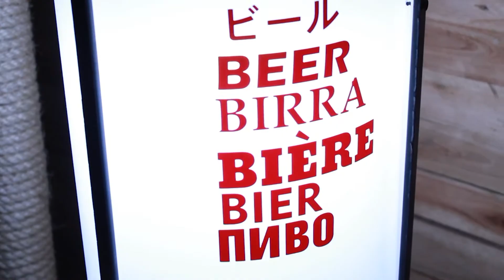Mapache Fest 6° Aniversario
Black Y Productions estuvo presente en el MapacheFest 6° Aniversario y en este vídeo te presentamos una pequeña parte de este gran evento.

Agradecimientos:
Mapache Rojo/SATYA/Viajeros del tiempo: